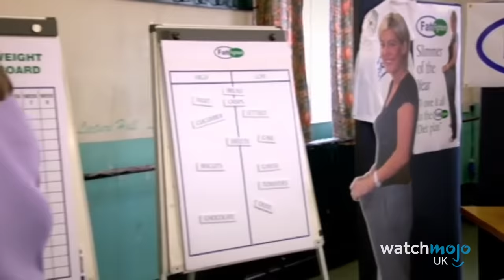Top 20 Little Britain Sketches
Here come the catchphrases! For this list, WatchMojo UK counts down the legendary scenes from Matt Lucas and David Walliams’ hugely popular comedy series, "Little Britain". From cheating politicians to surly receptionists, this sketch show satirised every aspect of British society.